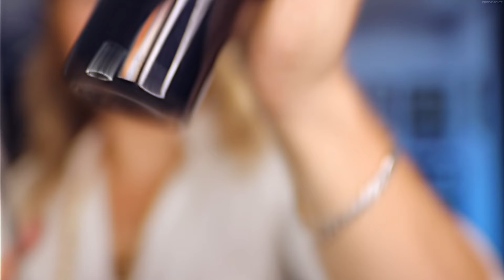💈ASMR💈 Professional Scissor & Clipper Haircut ✂️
"An apprentice you have Qui-Gon. Impossible to take on a second."
🎧 SPOTIFY - Tracks Uploaded Weekly 🎵
00:00 Friendly welcome with pre cologne and cut
04:04 Henry Charles Reginald III returns
05.50 Brushing your hairs on you
09.33 Examining your hair
12:01 Gowning you up
14:05 Hair wetting spray
15:55 Selecting your scissors
17:30 Cutting hair professionally
24:01 Sheer scissors
26:38 Clipper sizing
27:25 Relaxing Clippers
30:50 Face brushing
31:17 Fast hair trimming
37:36 Spray bottle hair styling
39:00 Running fingers through your hair
43:10 LORD FARQUAAD!

FRED 🙌🏻